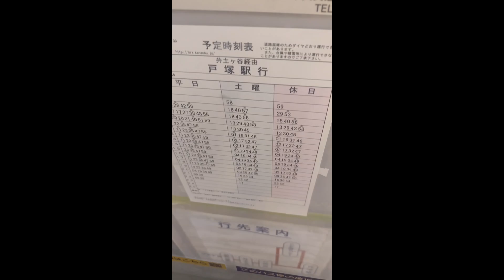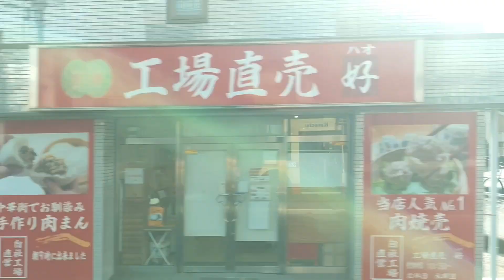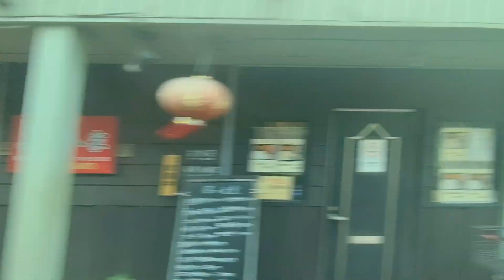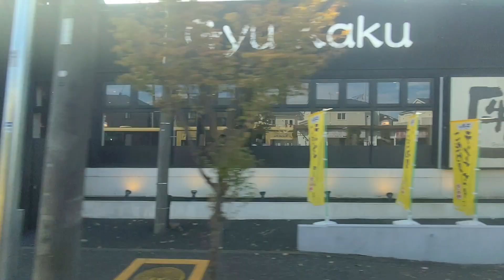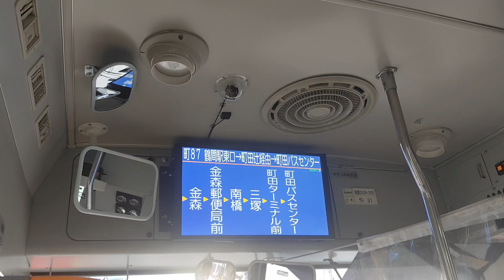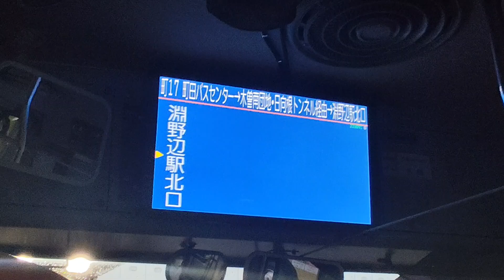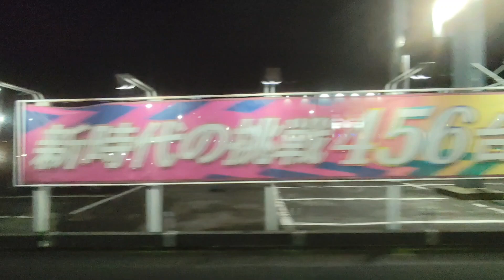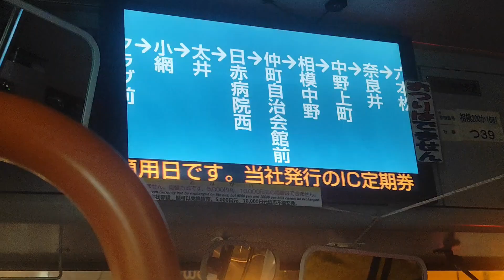【第三弾】一日乗車券を使って行く神奈中バス乗り継ぎの旅（横浜駅～三ケ木）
所要時間10時間でした(笑)
※第四弾は視聴者様のリクエストでできたらいいなって思ってます